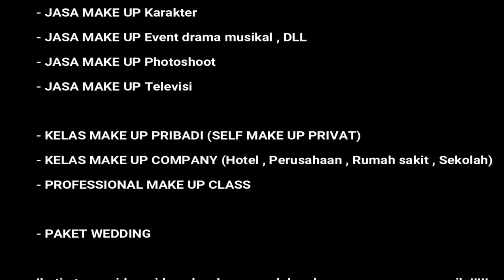TUTORIAL GAMBAR ALIS UNTUK PEMULA | HANYA DENGAN PENSIL ALIS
Hallo semua nya...banyak banget yang request cara bikin alis yang simple.Nahh ini aku bikinin tutorial yang GAMPANG BANGET , SIMPLE + HEMAT. Cuma dengan pensil alis FANBO SEHARGA 30ribu ajaa

Yukk langsung aja cek video nya.Nonton sampe abis yaa..Check itu out !!